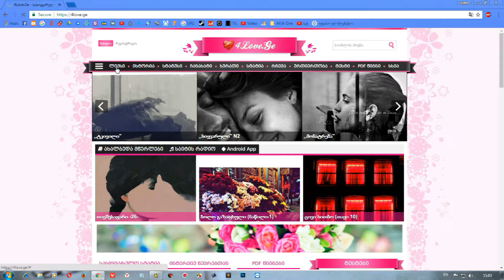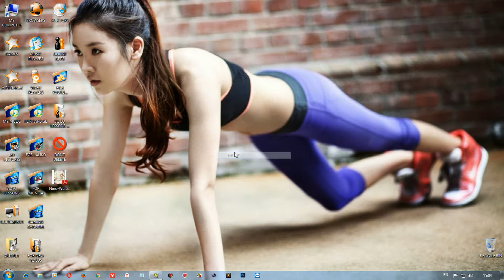როგორ და საიდან გადმოვწერო ელექტრონული წიგნები #3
ამ ვიდეო გაკვეთილით მე მინდა წარმოგიდგინოთ კიდევ ერთი გენიალური საიტი იმისთვის რომ გადმოიწეროთ ელექტრონული წიგნები